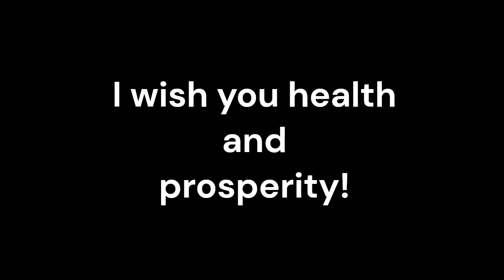Wolff Parkinson White Syndrome_Sound therapy session_Sounds of nature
Wolff-Parkinson-White (WPW) syndrome is a rare condition characterized by an abnormal extra electrical pathway in the heart, which can lead to rapid heartbeats (tachycardia) and other potentially serious complications. While conventional medical treatments such as medications and, in severe cases, ablation therapy, are the primary interventions for WPW syndrome, there is growing interest in complementary and alternative therapies. One such therapy that has garnered attention is resonant frequency sound therapy, which is being explored as an adjunctive treatment for this condition.
Resonant frequency sound therapy involves the use of specific sound frequencies to resonate with the body's natural frequencies, aiming to restore balance and promote healing. It is based on the principle that every organ and system in the body has its own resonant frequency, and when these frequencies are disrupted, illness or dysfunction may occur. By exposing the body to the appropriate resonant frequencies, it is believed that the body's natural healing mechanisms can be stimulated.
Benefits of Resonant Frequency Sound Therapy for WPW Syndrome
1. Stress Reduction: Stress can exacerbate the symptoms of WPW syndrome. Resonant frequency sound therapy has been shown to induce a state of deep relaxation, which can help reduce stress and anxiety, potentially aiding in the management of WPW symptoms.
2. Heart Rate Regulation: Certain resonant frequencies have been suggested to influence heart rate variability and may help in regulating the irregular heart rhythms associated with WPW syndrome. While research in this area is still in its early stages, preliminary findings are promising.
3. Enhanced Well-Being: Patients with WPW syndrome often experience emotional and psychological distress due to the unpredictable nature of their condition. Resonant frequency sound therapy may contribute to an overall sense of well-being and improved quality of life by promoting a state of harmony and balance within the body.
4. Complementary Approach: When used in conjunction with conventional medical treatments such as medications and ablation therapy, resonant frequency sound therapy offers a complementary approach to managing WPW syndrome. It is not intended to replace standard medical interventions but rather to enhance the overall treatment plan.
5. Non-Invasive Nature: Unlike some other complementary therapies, resonant frequency sound therapy is non-invasive and generally well-tolerated. This makes it a potentially attractive option for individuals with WPW syndrome who are seeking additional supportive interventions.